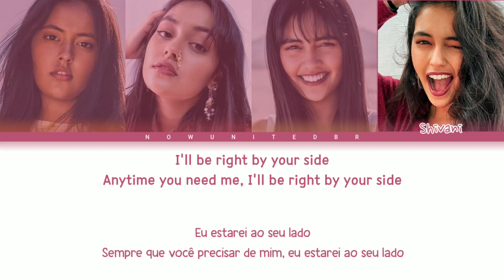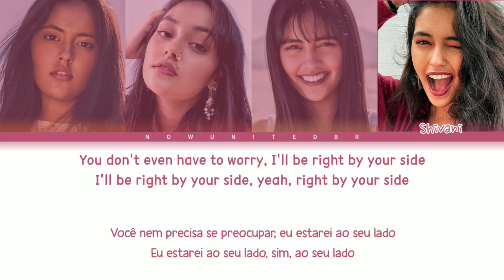Shivani Paliwal (Now United) - Rap Parts | Color Coded Lyrics (Legendado PT-BR)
Color Coded Lyrics by Now United BR
•Artist: Shivani Paliwal
•Song: Come Together, Dana Dana, By My Side and Pas Le Choix
•Released: 2020
⚠️🇧🇷 Não Reposte.
⚠️🇺🇸 Don't Reply.